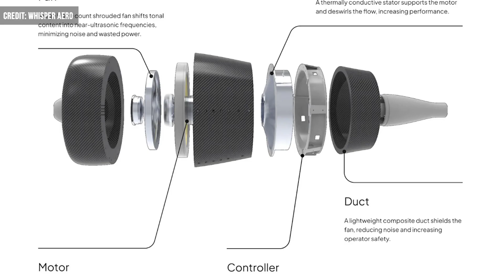Whisper Aero’s Propulsion System Powers Acrobatic Glider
As electric air taxis face challenges in efficiency and noise, Whisper Aero introduces the UltraQuiet WhisperDrive, a potentially game-changing electric ducted fan technology aiming for a quieter and cleaner future in aviation.